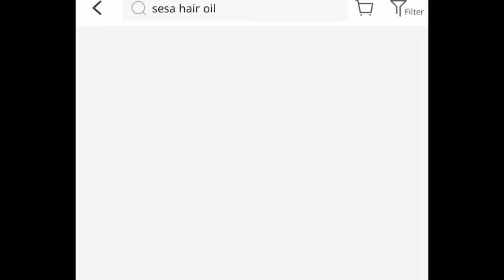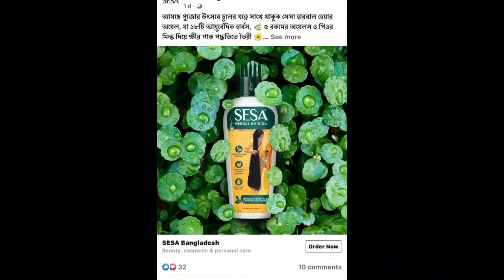হোমমেকার সুইটি /Funny Video/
কাজের মেয়ে সুইটি/Funny video/@aponbon
✍️ The girl's name is Sweety. She is busy with Tiktok all day long!! A very good girl. His story is shown.

Product promotion:- 1.Ingredients of Sesa Onion herbal oil; Onion,Bhringaj, Manduka parni, Jati, Gunja, Sudha dhatura, Elaichi and others natural herbals. It has total 18 Herbal ingredients. Onion oil helps to grow hair, and it also reduce hair fall, helps damage repairs.
2.Onion herbal shampoo; Onion boost hair growth, Nourished the scalp and maintain Ph balance.
Using Process; Sesa herbal oil, with its applicator or with fingers massage gently in scalp for 5 to 7 mins,(for best result keep it overnight then wash hair and while washing hair use Sesa onion shampoo.

✍️জনপ্রিয় এই ইন্ডিয়ান হেয়ার কেয়ার ব্র্যান্ড SESA এখন বাংলাদেশে. 😍

সেসার প্রোডাক্টস 𝐃𝐀𝐑𝐀𝐙 𝐀𝐩𝐩-এ আমার পক্ষ থেকে এই 𝐬𝐞𝐬𝐚𝐚𝐩𝐨𝐧𝟏𝟎 ইউজ করলে পাবেন ১০% ছাড়!😊

সেসা হারবাল হেয়ার অয়েল পাচ্ছেন 👇🏻

For fastest & quick delivery only in 30min ⏱ 𝐏𝐚𝐧𝐝𝐚𝐦𝐚𝐫𝐭 🛒

PROTECTED BY
DMCA.com